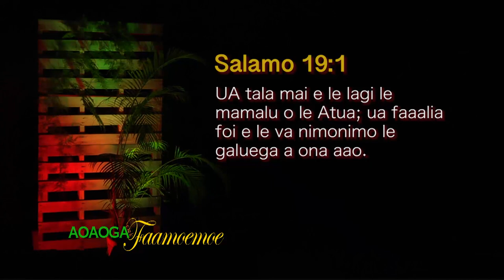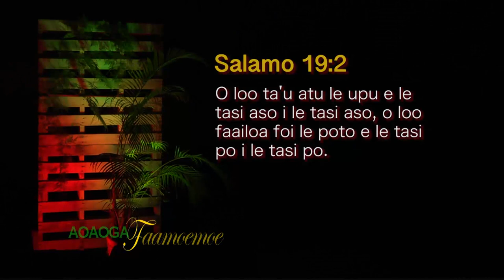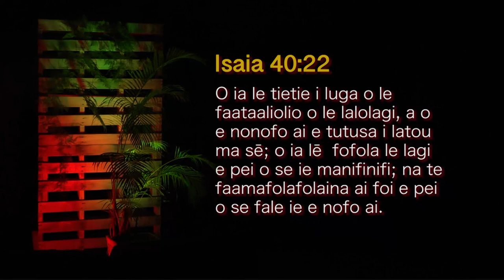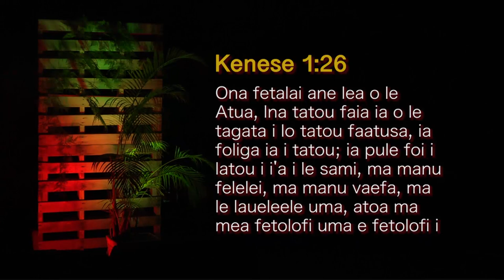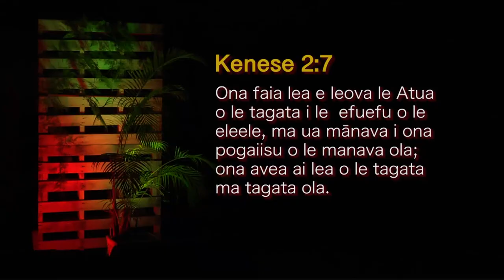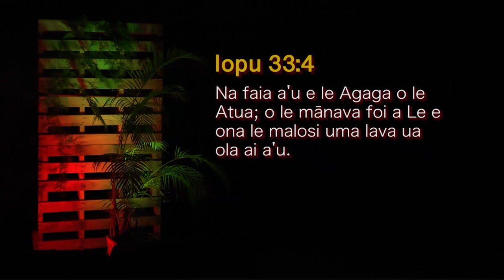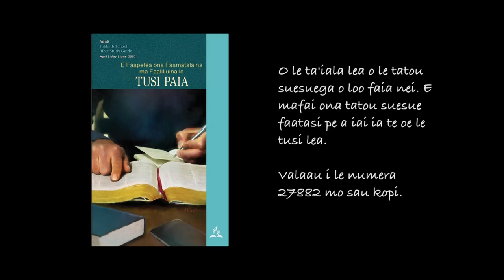Vaega 9 - Foafoaga ile Tusi O Kenese e Fai Lea ma Faavae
E Faapefea Ona Faamatalaina ma Faaliliuina le Tusi Paia